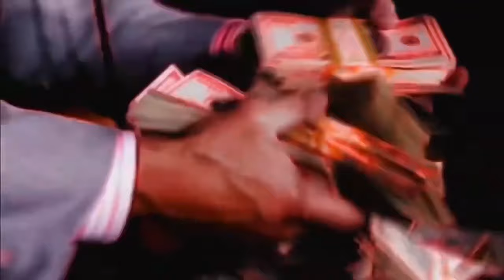BRAWL STARS AFTER 10 YEARS😱/CONCEPT